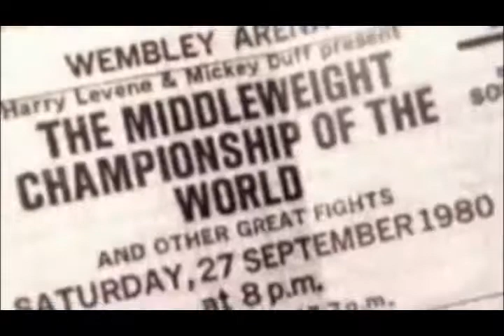Marvelous Marvin Hagler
One of the all time greats